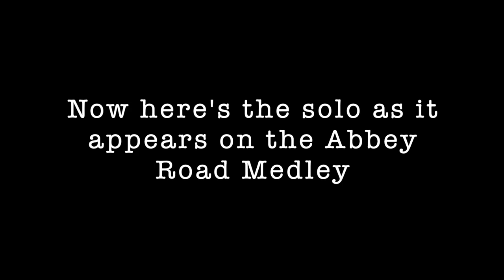You Never Give Me Your Money (Piano Solo at Half Speed and Full Speed)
Following Rocky Raccoon's honky-tonk piano from the previous year, You Never Give Me Your Money contains a boogie-woogie style solo played by Paul McCartney, whom channelled his childhood heroes like Little Richard and Fats Domino for the short section. This overdub was recorded on July 31st, 1969 at EMI Studio 2. McCartney recorded the solo on EMI's in-studio Challen Upright "Jangle Box" Piano at half speed on the Studer J37 Tape Recorder. When played back at regular speed, we get how it sounded on the final recording.

Personal (for this mix)
Paul McCartney-1964 Challen Upright Piano